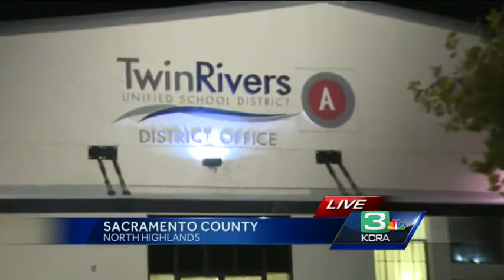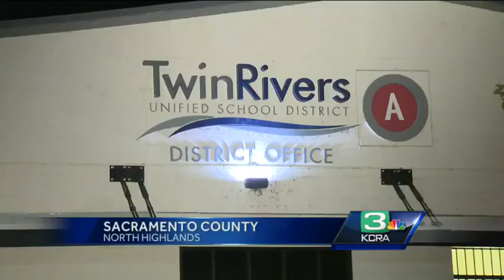Twin Rivers trustee agrees to take leave of absence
Twin River School Board member Cortez Quinn decided to take a 90 day leave of absence effective immediately.